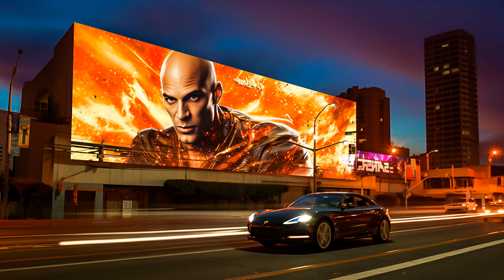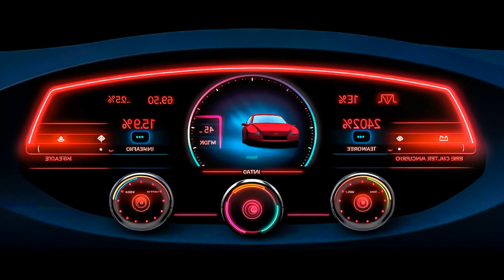Ken Weinstein - Dark Side, Whiz Feller - Play me, Amelia Guldiken - Happy Horizon, Dean Zayden - A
Car-Music Playlist Mix made with Love by CruiseControlMusic Youtube Music Channel:
00:00:00  |  01. Ken Weinstein - Dark Side
00:02:15  |  02. Whiz Feller - Play me
00:04:42  |  03. Amelia Guldiken - Happy Horizon
00:08:13  |  04. Dean Zayden - At The Sea
00:10:55  |  05. BAD NINJA - WATCH THIS
00:13:47  |  06. Dopa Loka - Girl Night
00:16:41  |  07. Mia Vox - Rise and Overcome

We have songs for car like 'Ken Weinstein Dark Side' in bass boosted music style. For 'Whiz Feller Play me' song title we added a wonderfull car bass music in a bounce electro house genre. Best EDM car music also for bass boosted 'Happy Horizon' song. These four of bass boosted songs for car inside the music playlist are choosed from the best of EDM car music electro house, bass boosted speciallly for carmusic. The fourth song of the music playlist mix is 'At The Sea' and have an extreme powerfull bass for new car music mix style of 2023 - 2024. Enjoy our best music car bass music boosted and best electro house music mix.